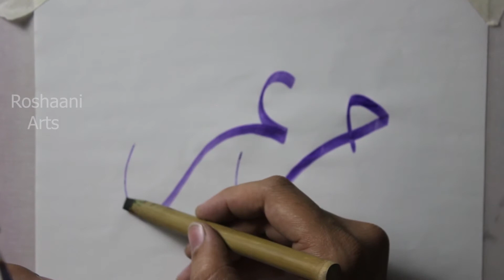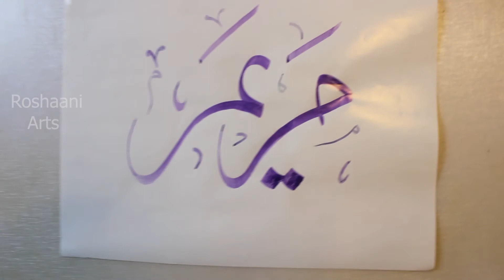Maryam Women Name Write in Arabic Calligraphy / Design calligraphy / Names #14 / روشانی آرٹس /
HELLO FREIND

Roshaani Arts